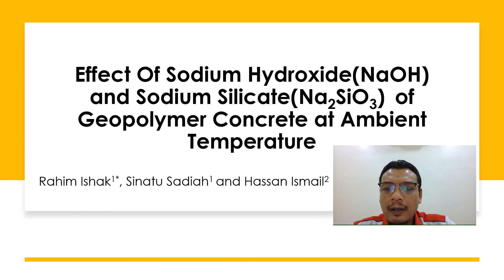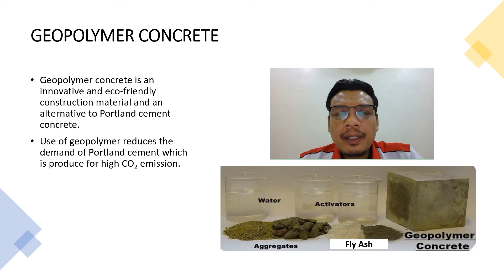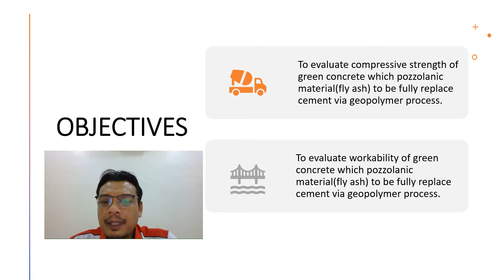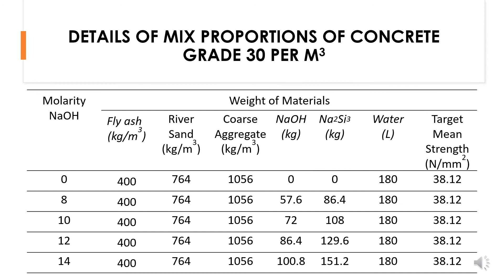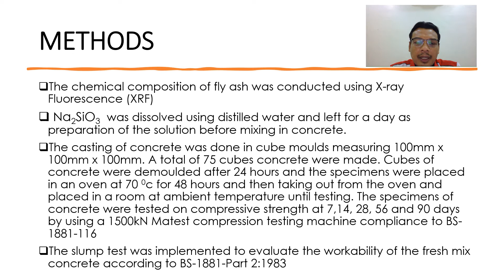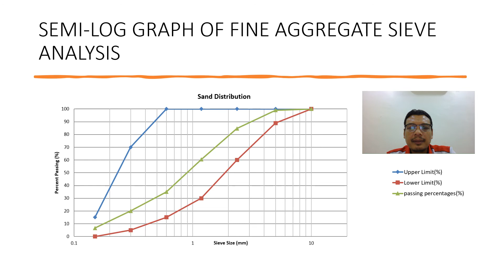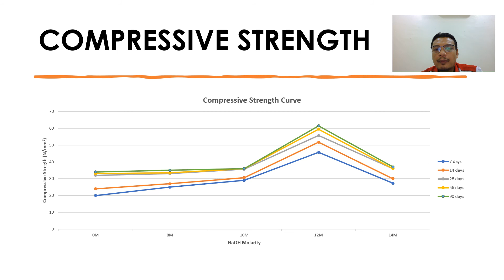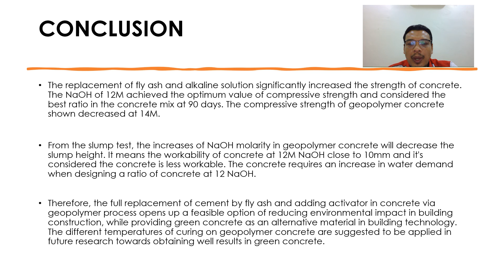14_Geoplymer Concrete_iRSES2 2021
Effect Of Sodium Hydroxide(NaOH) and Sodium Silicate(Na2SiO3)  of Geopolymer Concrete